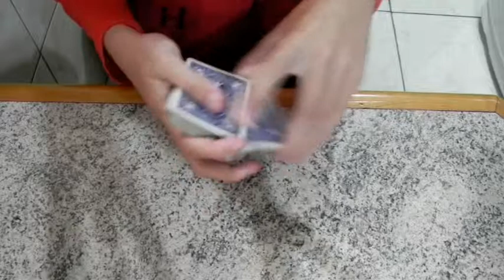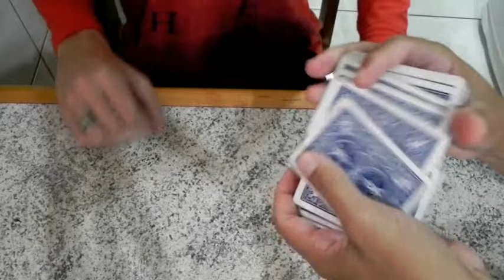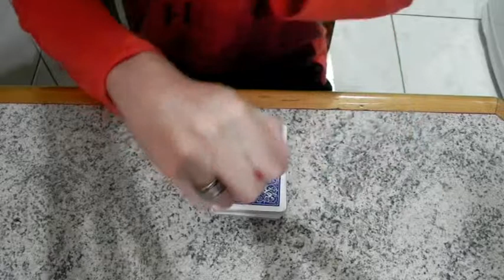Adivinhação da carta: a mágica da bolinha vermelha 2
Hoje estou fazendo uma mágica com cartas e uma bolinha de espuma, a mágica da bolinha vermelha, uma nova adivinhação da carta.